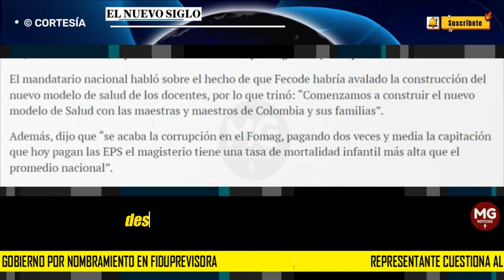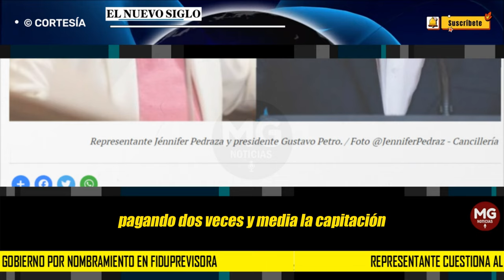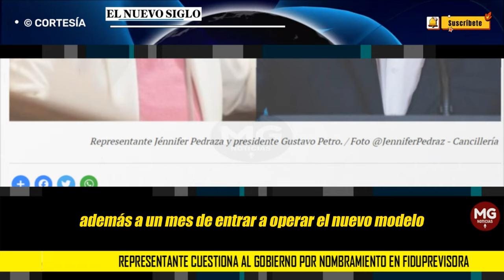🔴 REPRESENTANTE CUESTIONA AL GOBIERNO POR NOMBRAMIENTO EN FIDUPREVISORA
Jénnifer Pedraza manifestó que si en realidad Petro quisiera acabar con la corrupción en la salud, jamás hubiera permitido el nombramiento de ciertas personas en la Fiduprevisora para administrar el dinero destinado al bienestar de los docentes.